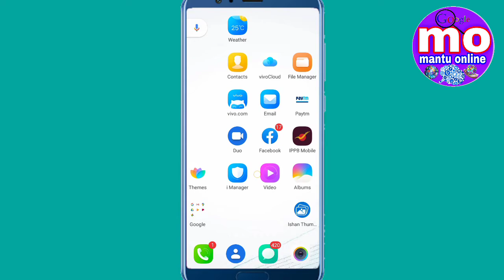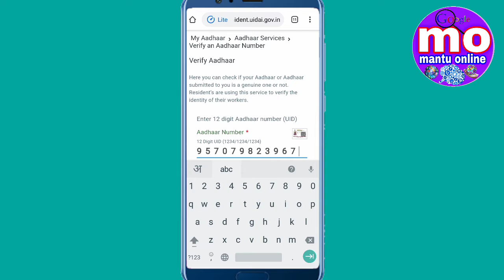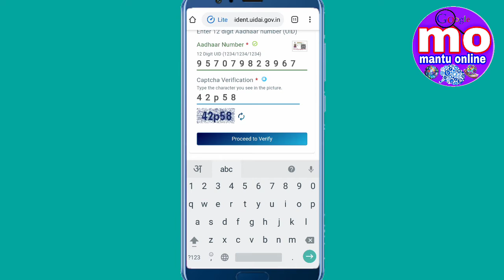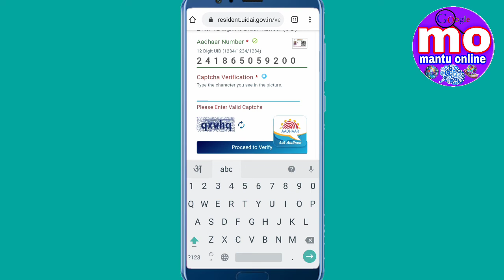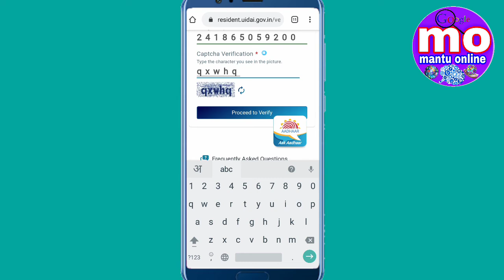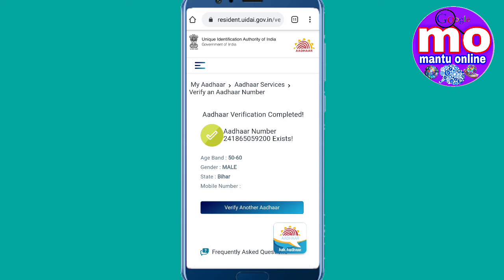आधार कार्ड में मोबाइल नंबर लिंक है या नहीं चेक करें Check whether the Aadhaar card has a mobile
Is video mein aap janenge ki Aadhar Card se mobile number kaun sa register hai is video mein aap check kar sakte hain ki aap ke Aadhar Card se kaun sa mobile number link hai

 आधार कार्ड में मोबाइल नंबर लिंक है या नहीं चेक करें